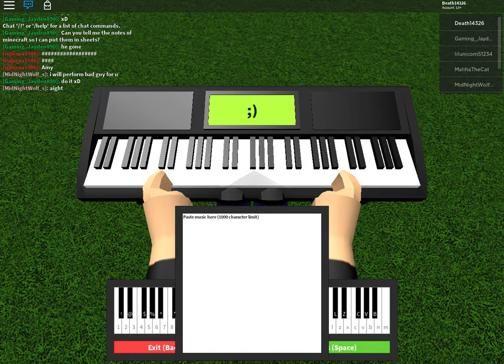Katy Perry Swish Swish Advanced Roblox Piano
Notes: D   (WtYoh)   h   (qWtY)   D   g   (wEyih)   h   s   D   g   (WtYoh)   h    (qWtY)   D   g   (wEyih)  g  D  Y  d  D   (WtYos) |   (Eyio)   s  D  g  h  H   (WtYih)  h  g   (EyiDg) | t  Y  i  (8o)  o  %  5  (4t)  Y  i  (8o) (8o)  %  5  (4t) Y i (qo)  o  %  5  (4t)  Y  i  (8o)  8  (%i)  5  Y  4  y  Y  (8t)  %  5  5  4  t  (8t)  8  (%Y)   5  (5g)  4  o  O  (8o)  %  5  4  s  (8s) (8s) (8s) %  s  5  4  (qWt)  s  h  (wEYg)  D D s s  P P  (WtYO)  i  O O  P (qETs)  i  O  P  (qWts)  i  i  i  h  (wEYg)  D D  P P (WtYO)  i  O  O  P  (qETs) | i i i  O  P  s ||| (ts) (TS) (ts)  8 8  %  5  s (4s) s (sS) (8S) s  %  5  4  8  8  %  5  4  8  %  5  4